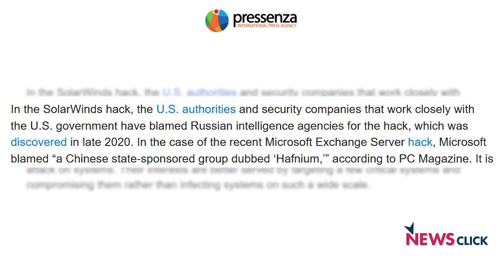With Cyber Offensive Capabilities Increasing, Why Not Ban Cyber Weapons?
Newsclick Editor-in-Chief Prabir Purkayastha talks about two recent major cyberhacks, the increasing cyber offensive capabilities at the nation state level, and the consequences of increasingly hostile narrative being set by the US against other countries.